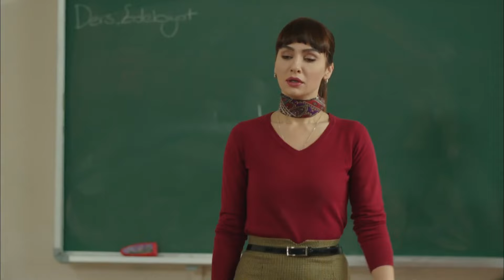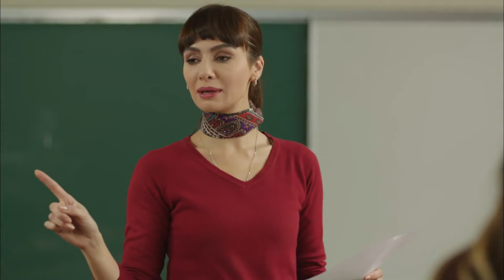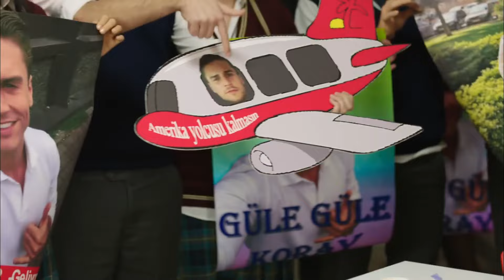Hayat Bazen Tatlıdır 26. Bölüm (YAZ KLASİKLERİ)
Yapım: Süreç Film
Yapımcı: Ali Gündoğdu
Yönetmen: Hamdi Alkan
Senaryo: Gani Müjde

Oyuncu Kadrosu:

Hayat: Birce Akalay
Paşa: Kanpolat Görkem Arslan
Şerif: Ufuk Özkan
Gözde: Simay Barlas
Ronaldo: Deniz Can Aktaş
Koray: Anıl Tetik
Kara Sevda: Sevda Erginci
Asya: Melis Sezen
Emoloji: Zeynep Alkan
Bariyer: İlayda Çengel
Zeynep: Sude Albayrak
Loçko: Alihan Aracı
Aragaz: Nedim Suri
Tarhan: Temmuz Uğur Yıldız